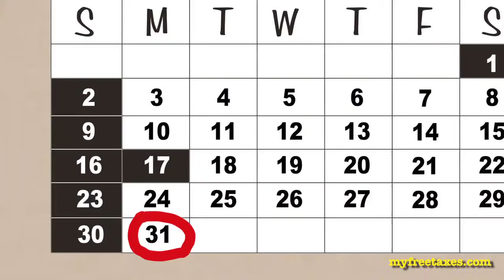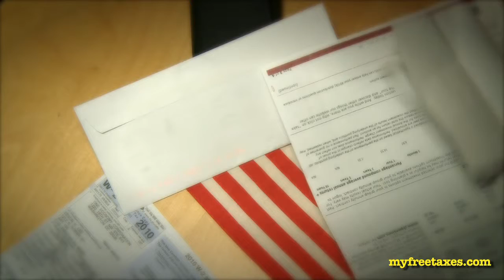Real American Taxes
Nikol and crew treat us to a very special episode of Real American family